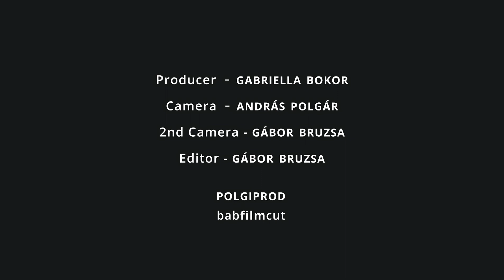Franz Liszt: Waldesrauschen, Balázs Fülei - piano